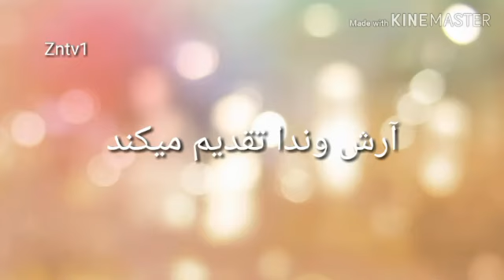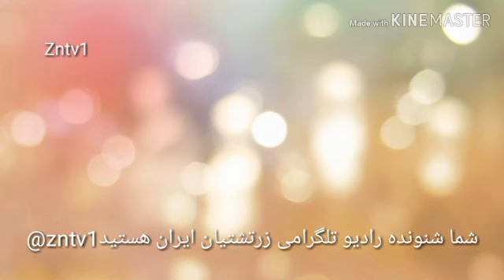ورگرم یا ورنگه در ایران باستان راستی آزمایی با آتش